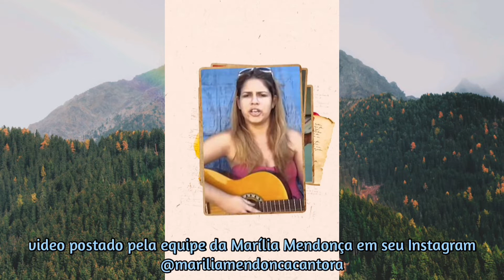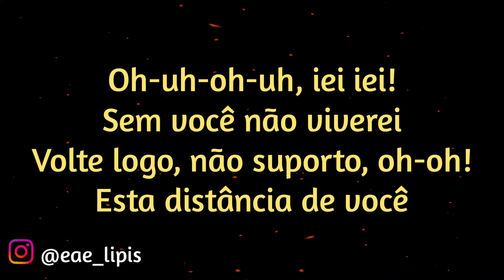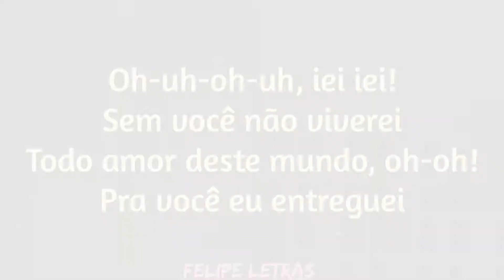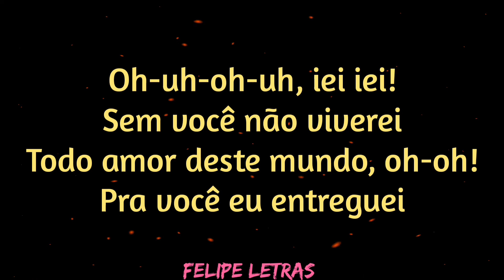Te Amo, O Que Mais Posso Dizer - Decreto Reais - Felipe Letras | (HOMENAGEM/LETRA COMPLETA)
CRÉDITOS ✅
Música🎼 - Te Amo, O Que Mais Posso Dizer
Compositor(s)🎙️ - Decreto Reais

Está a procura de alguém para editar seus videos para o youtube e não está achando ??
Entre em Contato comigo no direct do meu insta